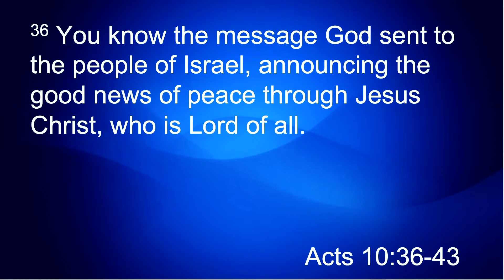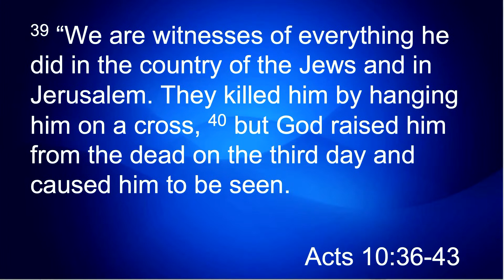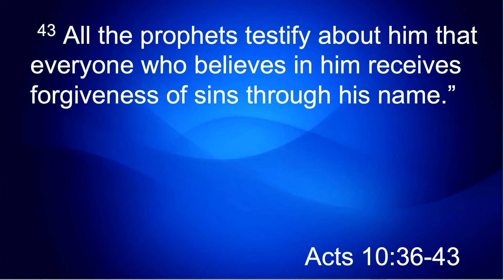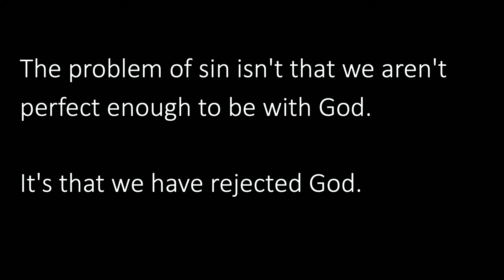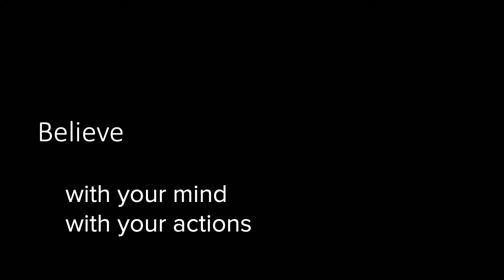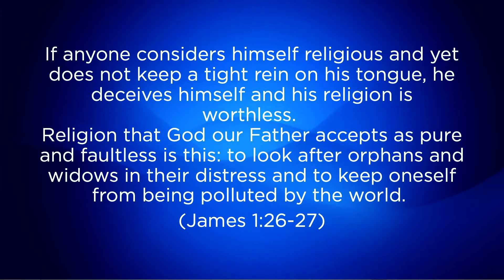Sunday Teaching September 20, 2020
Join us for a live-streamed of Beyond Church Sunday morning service.